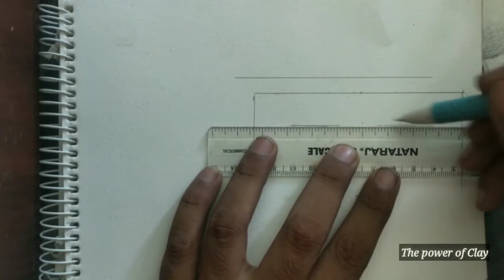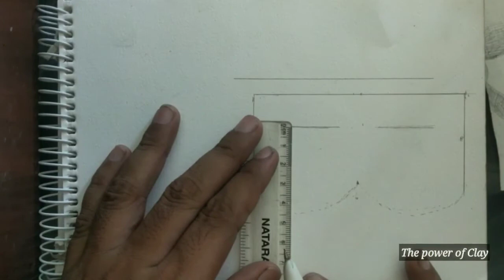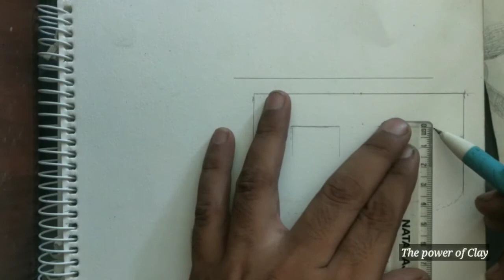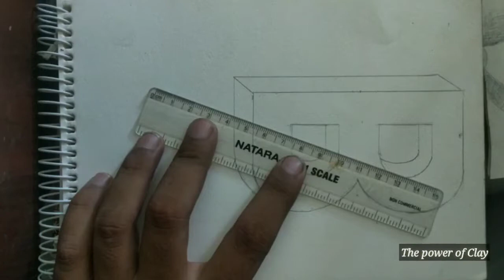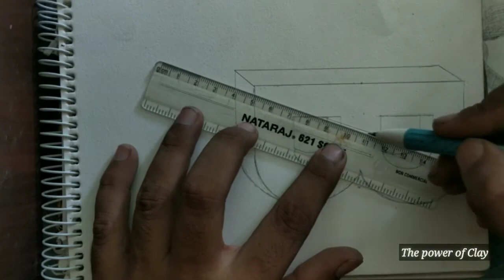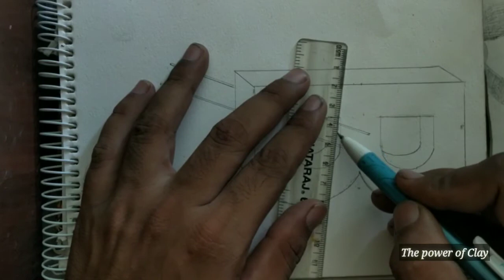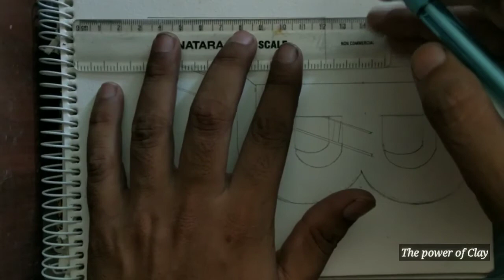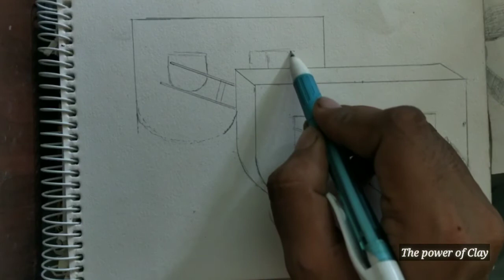3d illusion drawing || learn drawing || learn techniques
Atleast you guys can give a like on this video